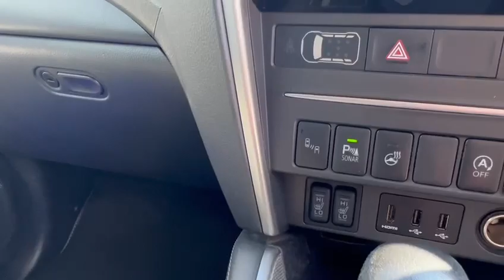Mitsubishi L200 2.2 DI-D DC Barbarian X ( HG21 WUO )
** NATIONWIDE DELIVERY SERVICE AVAILABLE ** DEMO + ONE OWNER. FULL SERVICE HISTORY. 5 SERVICES. LAST SERVICED AT 68K IN 01/2024. HALF LEATHER INTERIOR. DRIVERS ELECTRIC SEAT. HEATED SEATS. CLIMATE/CRUISE CONTROL. ELECTRIC WINDOWS AND MIRRORS. ELECTRIC CHROME FOLDING MIRRORS. DAB RADIO. APPLE CAR PLAY. BLUETOOTH. LANE DEPARTURE WARNING SYSTEM. FRONT/REAR PARKING SENSORS. STOP/START. PADDLE SHIFT. SIDESTEPS. LOAD LINER. CANOPY. TOW BAR. REVERSE CAMERA. WARRANTED MILEAGE. HPI CHECKED. ABS, Adjustable Seats, Air Bag, Air Con, Alarm, Front Fog Lights, Front And Rear Electric Windows, Front And Rear Head Restraints, Full Leather Interior, AUX, USB, Bluetooth, DAB Radio. Electric Chrome Folding Mirrors, PAS, Power Assisted Steering, Remote Central Locking, Steering Wheel Rake, Steering Wheel Rake Adjustment. This Vehicle Is In Good Condition Inside/Out. Drives And Performs Superb. 2 Keys. Demo + One Owner Since 2 Months Old. Full Service History With 5 Services. Last Serviced At 68k In 01/2024. Demo + One Owner Since 2 Months Old. Half Leather Interior. Drivers Electric Seat. Heated Seats. Climate/Cruise Control. Electric Windows And Mirrors. Electric Chrome Folding Mirrors. Dab Radio Bluetooth. Paddle Shift. Lane Departure Warning System. Side Steps. Load liner. Canopy. Reverse Camera. Privacy Glass. D.O.R 29/07/2021. First To See Will Buy. Hpi Checked. , Next MOT due 04/05/2025, 4x4, Metallic Blue, 2 owners, VIEWINGS BY APPOINTMENT ONLY. FREE 12 MONTHS AA BREAKDOWN COVER. AA APPROVED DEALER.,